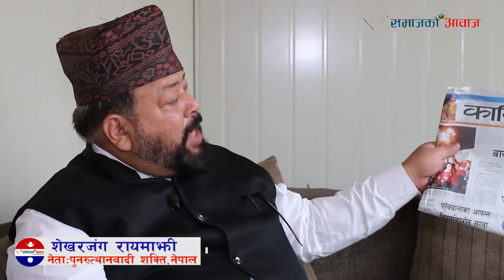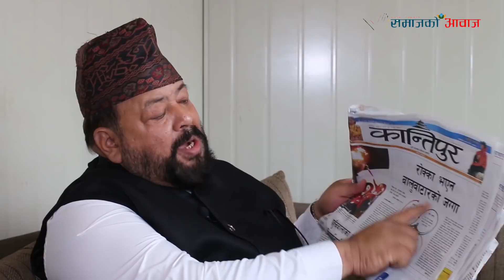नेपालका नेता र दलहरू दलालमा परीणत भइसके ।।SekharJung Rayamajhi ।।samajkoawaj।।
Guest:SekharJung Rayamajhi

Host: Kamal Raj Shrestha